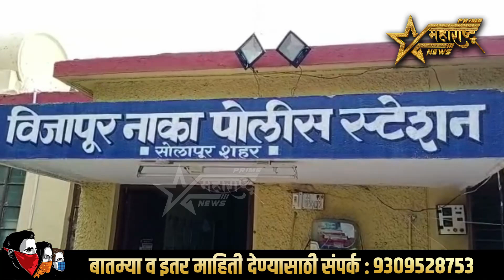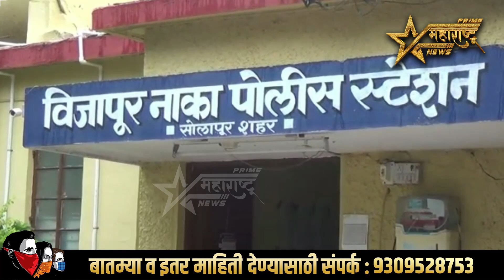जातीवाचक शिवीगाळ ; चौघांविरुद्ध गुन्हा दाखल...!